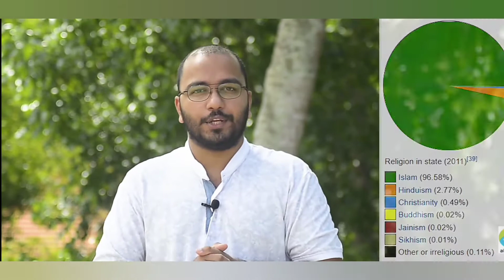lakshdweep issues //lakshadweep explain//lakshadweep island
problem#lakshadweep#save#rainu'z food&art